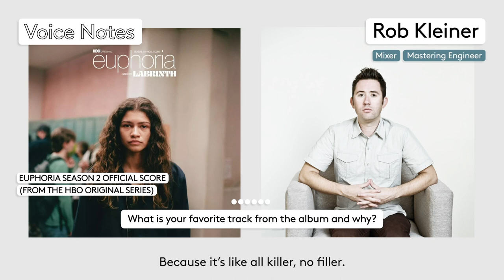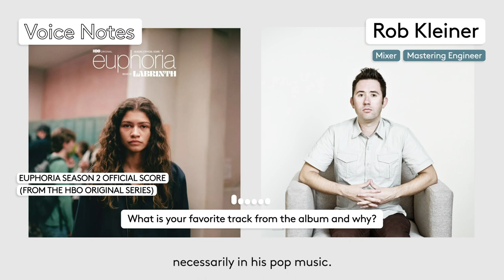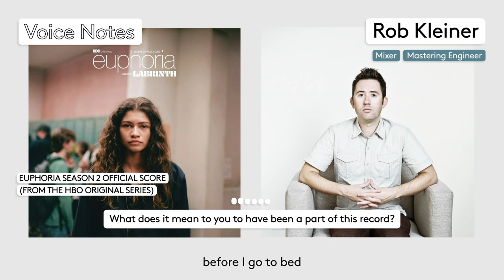Labrinth's 'Euphoria' S2 Score: Rob Kleiner (Mastering Engineer & Mixer) | Jaxsta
🎙️📝🎵 In our series, Voice Notes, we ask our Jaxsta members to send us voice memos about working on acclaimed records celebrating special anniversaries - nostalgia guaranteed! In honor of one year of Labrinth's stunning score for Euphoria S2, we've asked Mastering & Mixing Engineer Rob Kleiner about why this credit is a "double dream" come true to him and more. Watch his VoiceNotes in full now!

🔍 Explore the official music credits behind Labrinth's 'EUPHORIA SEASON 2 OFFICIAL SCORE (FROM THE HBO ORIGINAL SERIES)' on Jaxsta

🎶 For info on how Jaxsta can help your music career, choose the plan that's right for you: